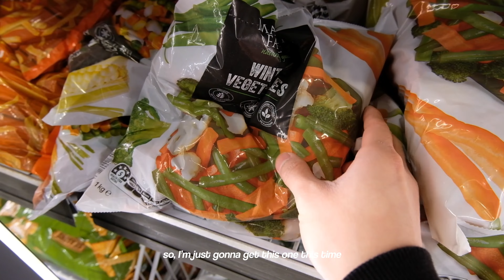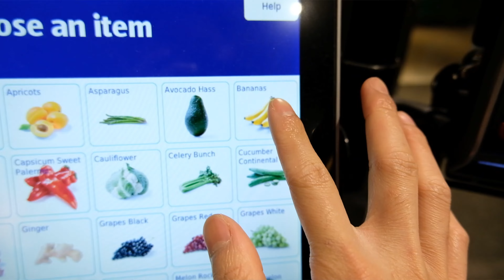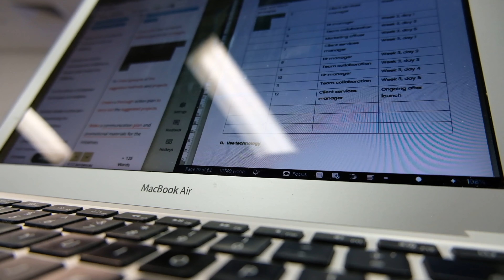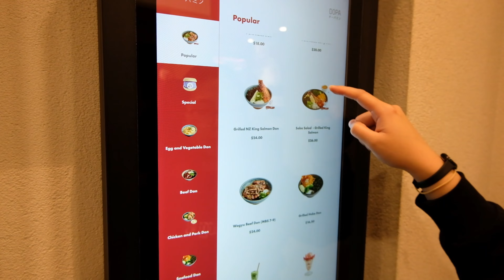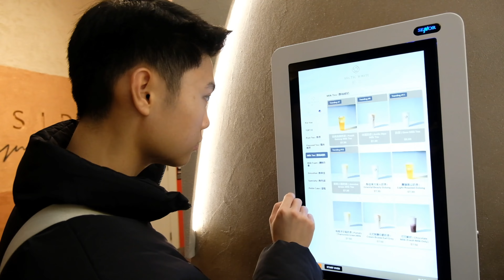college diaries ✮⋆˙ : student's life, skincare, new watch, chinatown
in this video, I show you my daily life as an international college student in sydney, grocery shopping, morning class, watch vivid, go to chinatown, street food, working on my assestment, getting lunch with my sister, strolling around cbd, get a new apple watch, unboxing an apple watch, going to cute places, cooking, eating good food, mini haul, productive days, college student's life.

hi ᵕ̈

thank you for watchin’ , I hope you guys enjoyed my video —

when life gives you lemonade, make lemons. life will be all like "whaaaat?" - phil dunphy